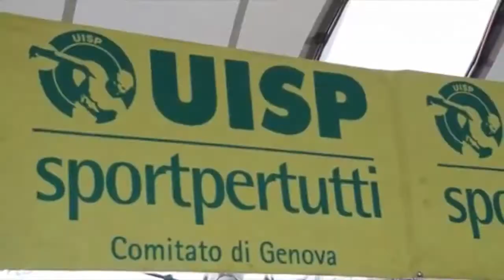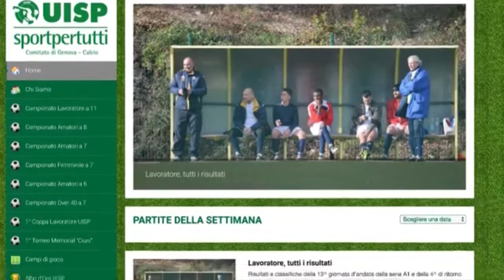CALCIO UISP, ULTIMI POSTI PER I CAMPIONATI A 7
Sono pronte a scendere in campo per il quarto turno di campionato le quaranta protagoniste della stagione numero quarantaquattro dello storico Lavoratore Uisp a 11 giocatori.

Quattordici squadre in serie A1 e ventisei in serie A2, che verranno ricordate per aver scritto una pagina importante di storia del calcio Uisp visto che nel 2018 ricorre il settantesimo anniversario di fondazione dell’Unione Italiana Sport Per tutti e il Comitato di Genova ha intitolato i campionati di calcio proprio a questo traguardo.

I ‘Campionati del 70°’ sono il regalo che l’ente di piazza Campetto ha voluto fare a tutti gli sportivi genovesi, nel segno della tradizione ma anche del rinnovamento.